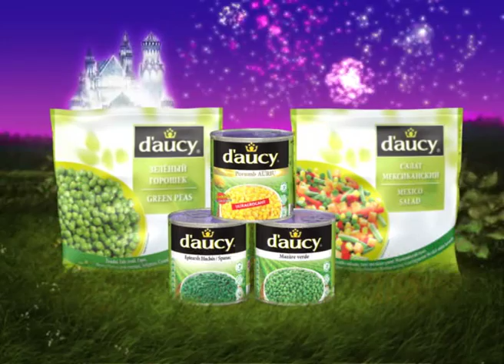reclama idioata la d'aucy